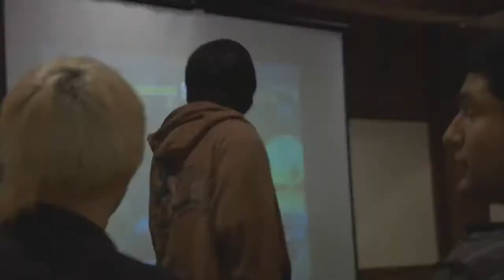The Skullgirls at the SoCal regionals